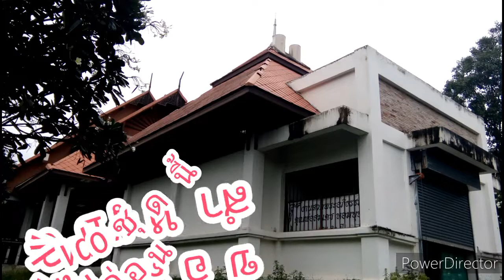พิธีปลงศพ (สลายร่าง)คุณแม่จิตรา ชัยนิพพันธ์ุ สุสานพระบาท 20 ตุลาคม 2563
เมื่อวันที่ 20  ตุลาคม  2563  พิธีบำเพ็ญกุศล  พิธีปลงศพ (สลายร่าง)  คุณแม่จิตรา  ชัยนยิพพันธ์ุ   อายุ  86  ปี  ประกอบพิธีทางศาสนาคริสต์  ณ  ฌาปนสถานพระบาท  ต.พระบาท  อ.เมือง  จ.ลำปาง